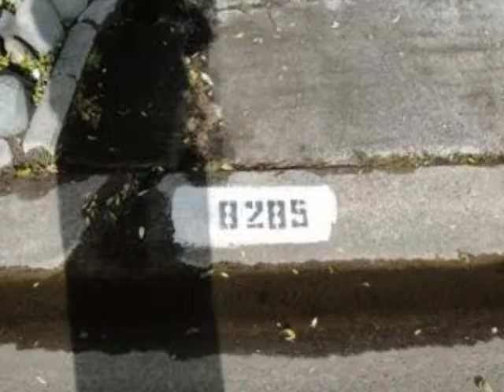Granite Bay Homes For Sale, 8285 Greenhills Way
View more properties in Granite Bay and get more information on this property

Instant PreQualification Amount for ½ % Down and 3.5% Down for this property (No Social Needed)